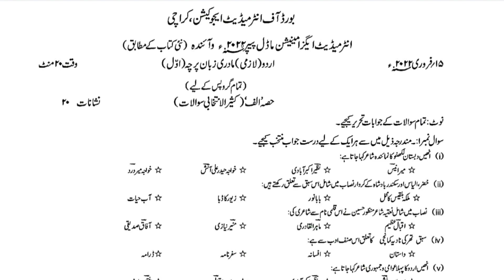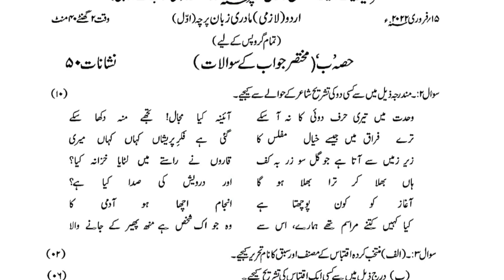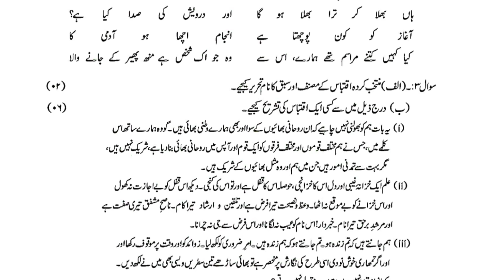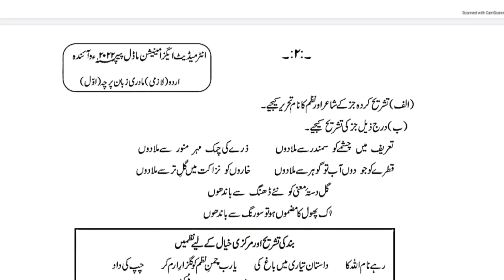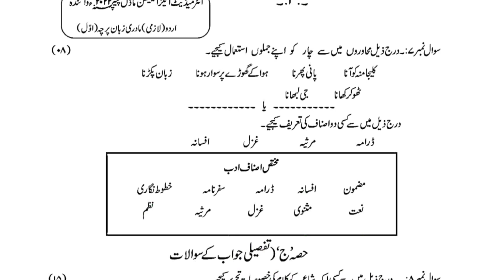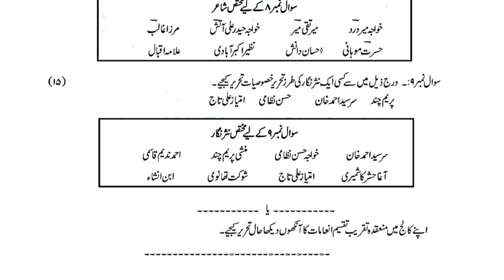11th Urdu Paper Pattern 2022 | Sindh Boards 2022 | 1st Year Urdu Paper Pattern 2022 Karachi Boards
11th Urdu Paper Pattern 2022 | Sindh Boards 2022 | 1st Year Urdu Paper Pattern 2022 Karachi Boards
1st Year Urdu Paper pattern Karachi Boards
11th Urdu Paper Pattern Karachi Boards
11th Urdu Paper Pattern 2022 Karachi Boards
11th Urdu Paper pattern 2022 Sindh Boards
Solved Past Papers of Urdu 1st year Karachi Board
11th Urdu Model Paper Karachi Board
Urdu past papers 1st year Federal Board
Education Past Papers 1st year Karachi Board
urdu 1st year Past Papers Karachi Board